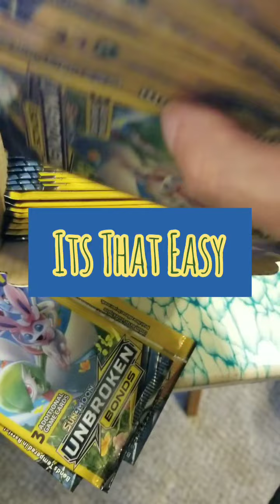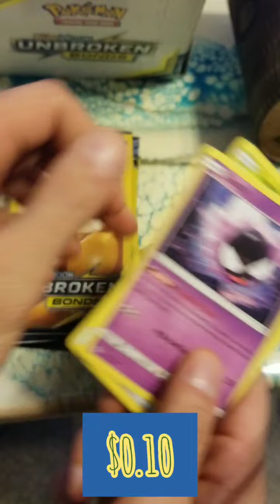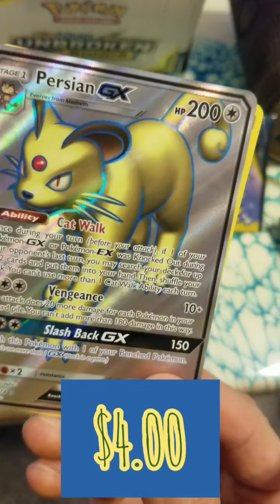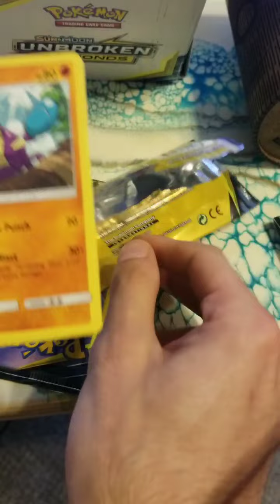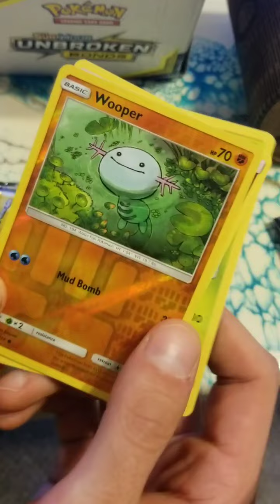Dollar Store Pokemon Rainbow Rare Pull !?!?!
Day 3 of Lucky 7
 Opening Seven Packs of dollar store unbroken bonds 3 pack cards

Was it Worth? Rainbow Rare?!!! Major Pull ?

How Was The Custom Pokemon Card Holder Box?

Comment Favorite Pokemon!